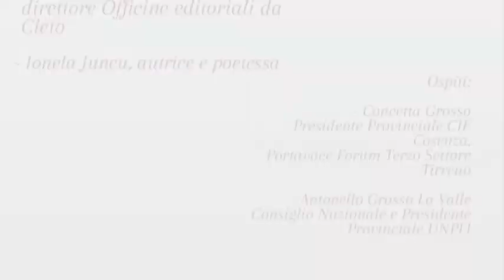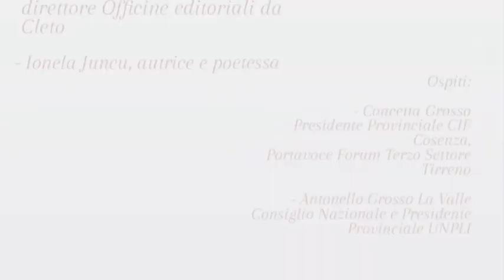Presentazione del libro "Amore Magico" di Ionela Juncu -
Presentazione del libro di Ionela Juncu - Amore Magico - ed. Officine Editoriali da Cleto - 17 ottobre 21 - Cetraro -  A cura di Riccardo Cristiano